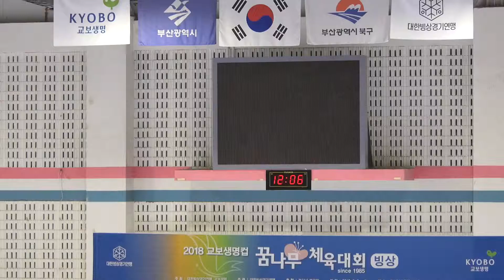변유빈 | FS | 2018-08-03 교보생명컵 꿈나무 체육대회 피겨 | 여자1급 4학년7조 | 성남제일초 | 경기번호 39-1